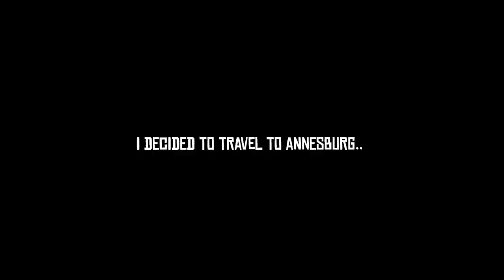Just A "Social Call" - First Red Dead Redemption 2 Playthrough - Part 24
Red Dead Redemption 2 PC Walkthrough Gameplay Part 24 It's been a long time coming. Welcome to the official series of the Red Dead Redemption 2 this series will include the full game story with all side quests missions upgrades and first impressions.

This is going to be quite the long memorable journey. I really hope you'll be able to stick around with me this whole series :D

Jesus says to love one another like I have loved you, so spread love! We need more of it in this dark world ❤️